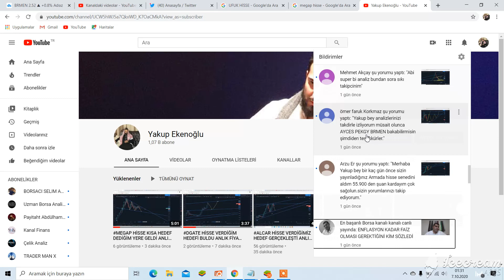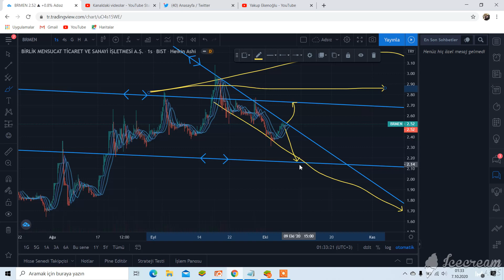BRMEN HİSSE ANLIK FİYAT (2.520TL)